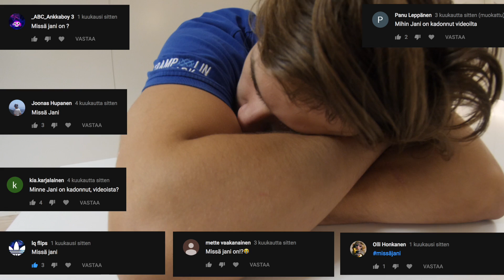ALOITTELIJASTA MESTARIKSI 5 - MISSÄ JANI?!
Viime jaksosta onkin aikaa... missä Jani?

Musiikki